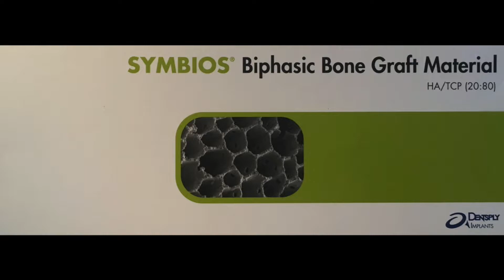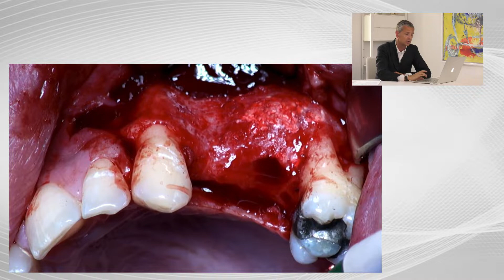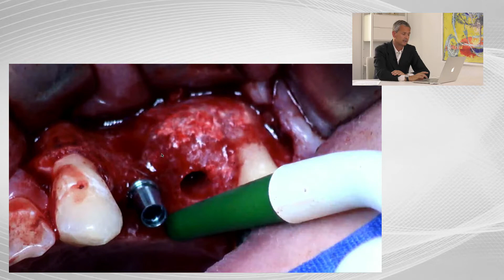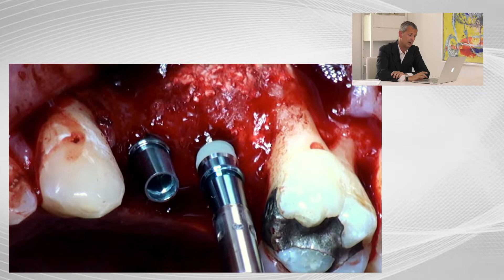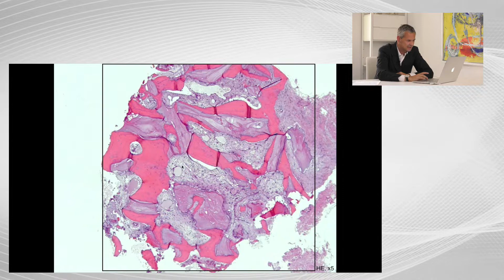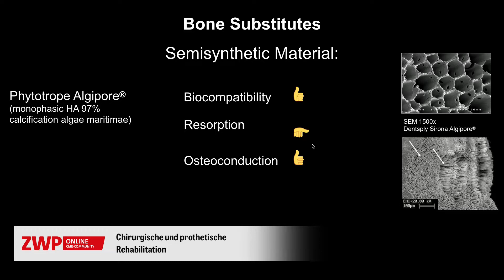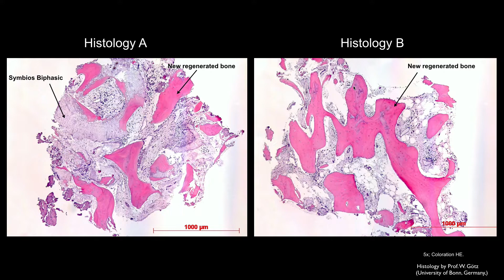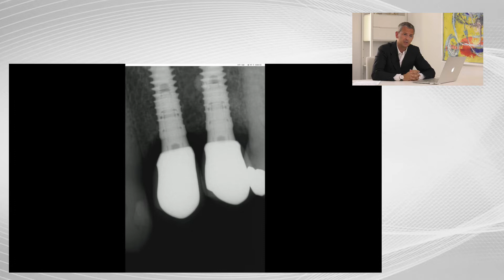OP Chirurgische und prothetische Rehabilitation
In der OP beschreibt Dr. Alessandro Ponte, Lugano (CH) Schritt für Schritt die chirurgische und prothetische Rehabilitation eines komplexen Behandlungsfalls mithilfe des pflanzlichen biphasischen Knochenaufbaumaterials Symbios® von Dentsply Sirona.